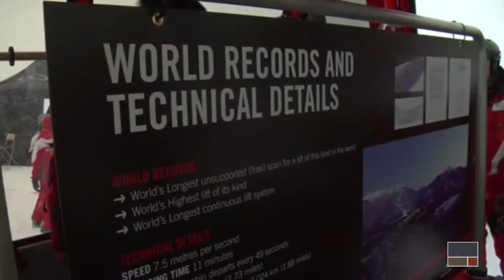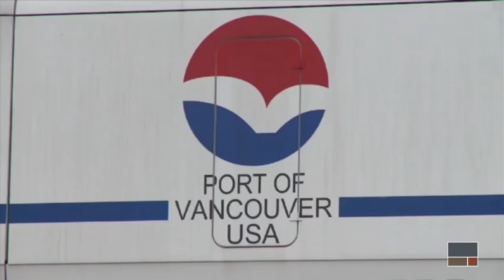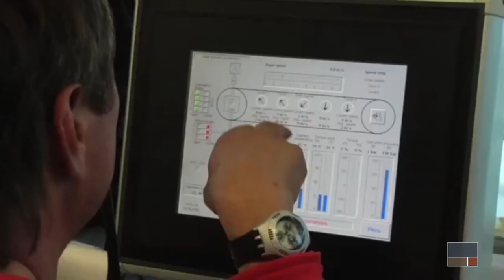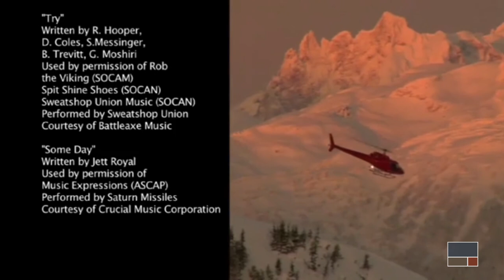On the Shoulders of Giants -The Story of the PEAK 2 PEAK Gondola (2011) - Whistler Museum Archives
Documentary film about the installation of the PEAK 2 PEAK gondola in Whistler BC, Canada. Produced for Whistler Blackcomb in 2011.

Directed by Jim Budge.